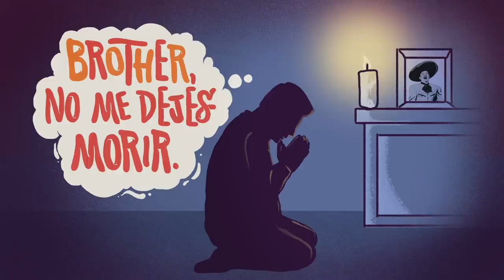Así vivió Omar Chaparro las críticas por ser Pedro Infante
Llenar los zapatos de Pedro Infante no fue sencillo: Omar Chaparro fue amenazado, soportó comer pura piña, recibió golpes en el cuadrilátero, y hasta le rezó al ídolo de México. Recuerden que Como caído del cielo ya está disponible, solo por Netflix.

Para ganar un lugar en el cielo, el legendario actor y cantante mexicano Pedro Infante vuelve a la Tierra en el cuerpo de un imitador mujeriego. ¿Podrá cambiar el rumbo?